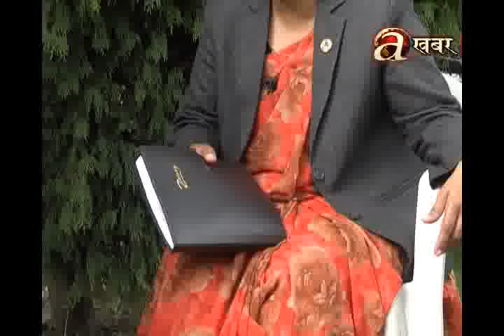Sa Shakti - Aasha Koirala